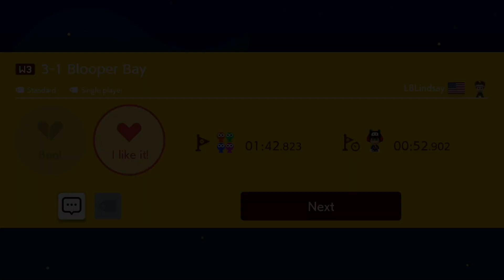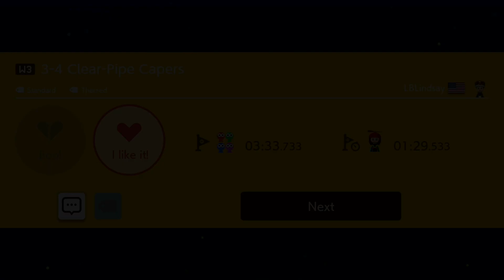Super Mario Maker 2 – 4 Players Super Worlds Local Multiplayer (Co-Op) Walkthrough World 3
In this video, we are 4 players (multiplayer) walkthrough the popular game Super Mario Maker 2 – Super Worlds Local Multiplayer. Follow the game carefully, it is very dynamic and exciting. Enjoy your viewing.

🎮 Mario – John
🎮 Luigi – Paul
🎮 Toad – Paul

We play as a team of 2-4 players, record games on the Nintendo Switch console. Our genre of the game letsplay no comments.